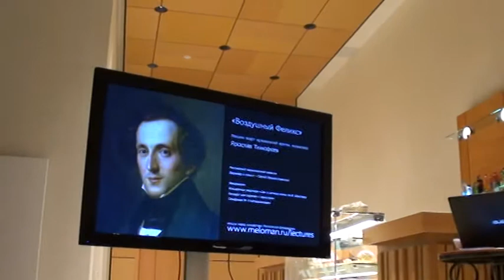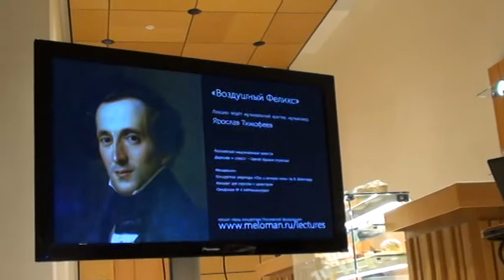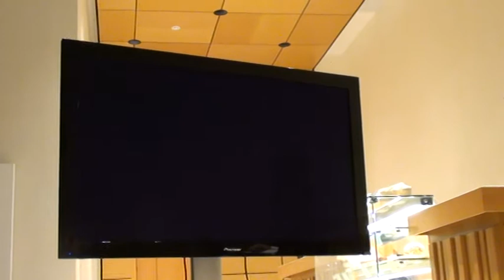Феликс Мендельсон. Лекция Ярослава Тимофеева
Лекция Ярослава Тимофеева «Воздушный Феликс» 30 октября 2017 г. в Филармонии-2